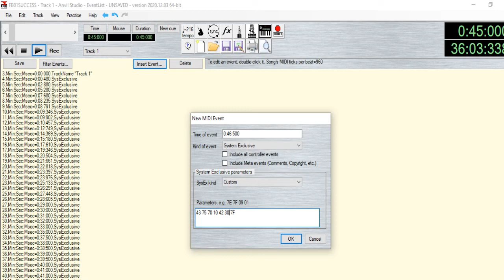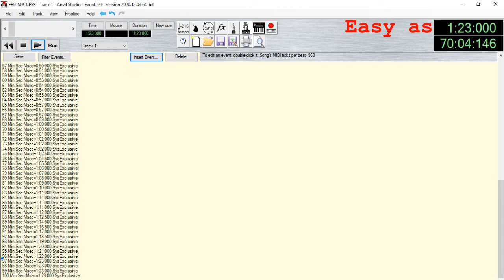Sysex Yamaha FB-01 FRACTIONAL TUNING Unveiled Easy Microtune Synth John Gilbert Musiqmist.info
Don't Remember To Set SysProtect OFF. OK.
Bank=4/18 NEW EP3
Fractional/Cents Programming Unexplored Since 1986.
there is a copy of the hexadecimal png file on my site
thank you to Yamaha for being awesome badasses of the world
creating a unique synth for the love of art